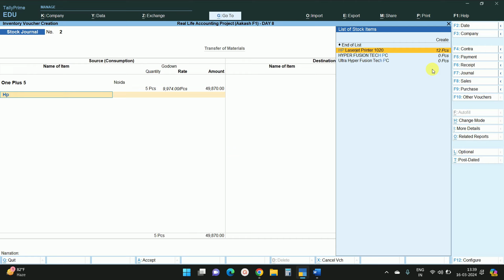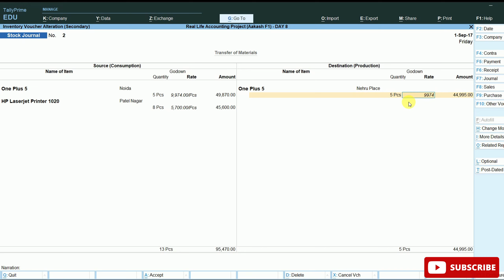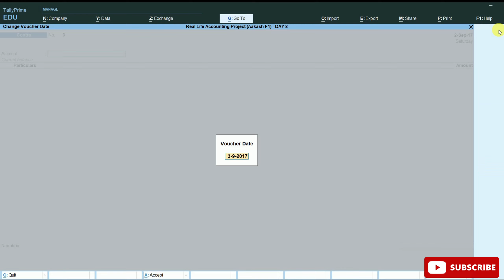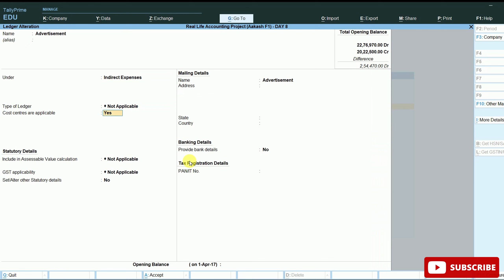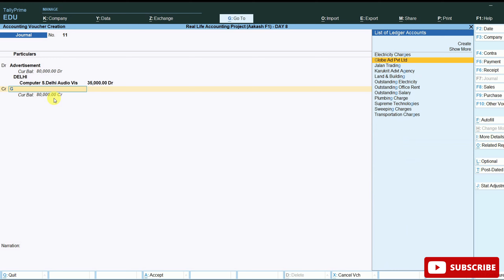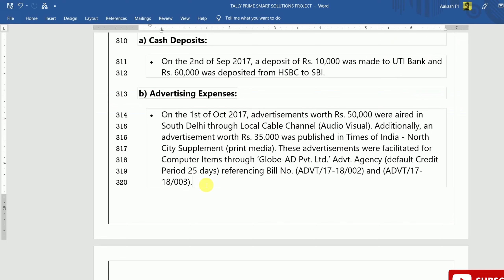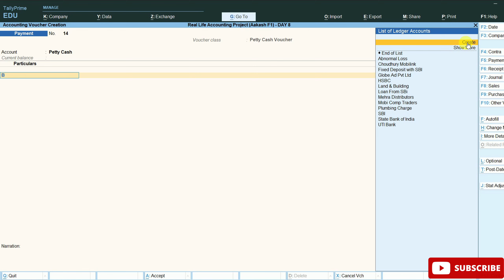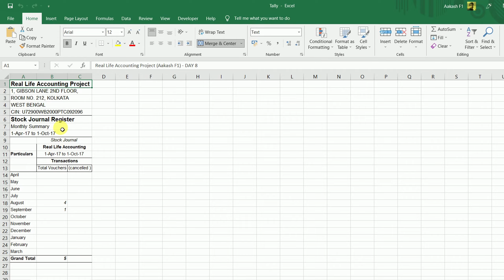Real Life Accounting Project - Day 8 in Tally Prime 4.0 - Aakash F1 👆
In this comprehensive Tally Prime tutorial series, we've got everything covered for beginners. Learn Tally Prime with our full course in Hindi, and dive into real-life Tally project work scenarios.

TimeStamps ⌚
00:00 Intro
00:59 Let's Go
05:18 Damage entry
06:23 1 Rupee Trick!
07:58 Financial Transactions
10:19 Allocation of expenses
14:03 Past
20:08 Petty Cash
24:11 Accounting concept
25:45 Reports

iMP Short Cuts:- 🩳
1. Stock Summary - S
2. Stock Journal Voucher - Alt + F7
3. Purchase/Sales Bill Outstanding - DEU/DEB
4. Purchase/Sales Register - DAP/DAS
5. Print Bill - Ctrl P
6. Zoom Bill - Alt Z
7. Godown wise report - DIG
8. Stock Group wise report - DIS
9. Stock Category wise report - DIC
10. Rejection in/out - Ctrl F6/F5

Learn Tally now straight from your phone📱 or laptop 💻. You've probably seen a lot of videos on Tally software, but I bet you haven't seen anything like this before.

🔑 ATTENTION! The Password to Tally GST Course Project is F1

💡 Tally GST Success Unlocked🔓: Your Quick & Easy Course Series! 🎯

Join Aakash Kuliyal on Aakash F1 for expert insights and practical tips on MS Office, Tally Prime, Advanced Excel, and beyond. Unlock your software potential and elevate your skills with our captivating content.

My Motivational Matter 🦾
1. Keep learning because if you Stop, You start dying.
2. Going into 1 more round in a fight creates the difference between the champion & the loser.
3. You can do anything you set your mind to.
4. If you want to live in heaven then you have to go through hell.
I wish you good health & success. 🙏